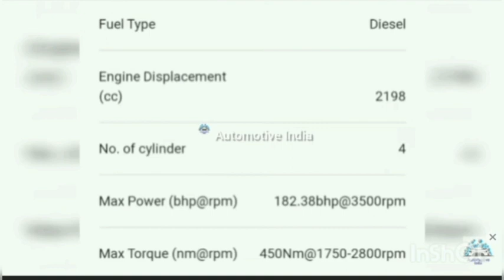[New] 2022 Mahindra Xylo Diesel V2.2-new model|Mahindra Xylo 2022 Sunroof Price Interior Launch Date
mahindra xylo 2022
mahindra xylo 2022 model
mahindra xylo 2022 model price
mahindra xylo 2022 price
mahindra xylo new model 2022
mahindra xylo 2022 review in tamil
mahindra xylo 2022 malayalam
review
maindra xylo 2022 top model
mahindra xylo 2022 tamil
mahindra xylo 2022 telugu
mahindra xylo 2022 new model
mahindra xylo 2022 review
xylo 2022 new model
xylo 2022
xylo 2022 price
xylo 2022 bs6
xylo 2022 model price
mahindra xylo 2022 review in
tamil
review
mahindra xylo 2022 top model
mahindra xylo 2022 modified
xylo new model 2022
xylo new model
xylo new model 2022 tamil
xylo new model 2022 price
xylo new model car
xylo new model price
xylo car new model 2022
mahindra xylo car new model
2022 mahindra xylo
price
mahindra thar 2022 new model
malayalam
tamil
mahindra thar 2022 model
mahindra thar 2022 5 door
mahindra thar 2022 new model in
telugu
mahindra thar 2022 price
modified
mahindra thar 2022 base model
xuv 700 automatic 2022
xuv 700 new 2022
xuv700 upcoming 2022
xuv700 w11 2022
xuv 700 black 2022
Xuv 700 new model 2022 launch
date
Xuv 700 new generation 2022
mahindra xuv 700 new model
2022
2022
2022 price
mahindra xuv 700 top speed
mahindra xuv 700 modified
2022 black
mahindra xuv700 new 2022
mahindra xuv 700 base model
mahindra xuv700 price
2022
2022 mahindra xuv700
mahindra xuv 700 new 2022
2022 price
2022 black
mahindra scorpio 2022 new model
mahindra scorpio 2022 model
mahindra scorpio 2022
motoroctane
mahindra scorpio 2022 top model
mahindra scorpio 2022 launch
date in india
mahindra scorpio 2022 auto expo
mahindra scorpio 2022 interior
mahindra scorpio 2022 price in
india
mahindra scorpio 2022 spied
mahindra scorpio 2022 malayalam
review
scorpio 2022
scorpio 2022
scorpio 2022 new model
scorpio 2022 horoscope
scorpio 2022 top model
scorpio 2022 predictions
scorpio 2022 model
scorpio 2022 price in india
sCorpio 2022 s11